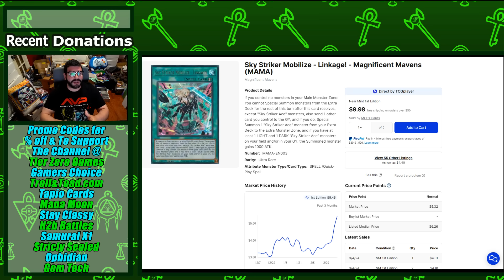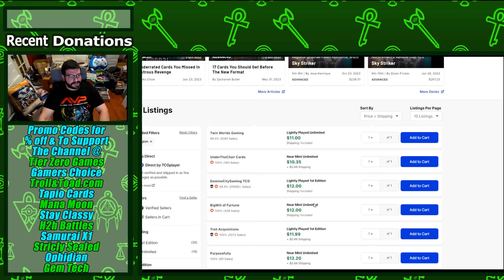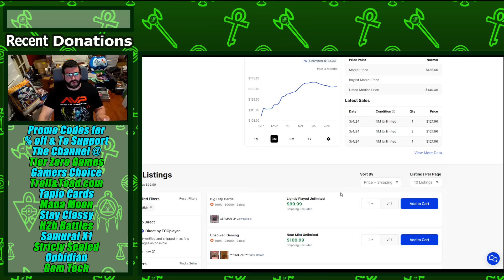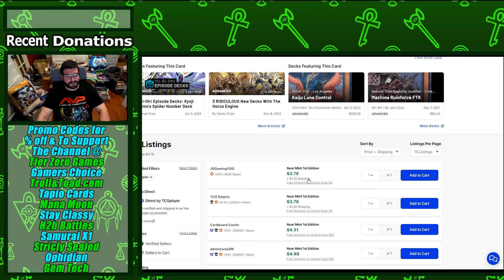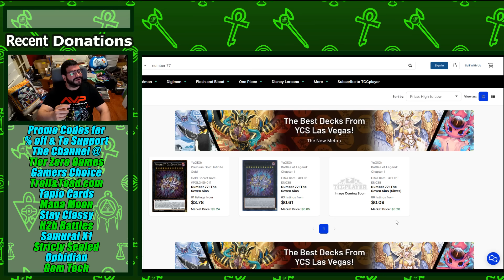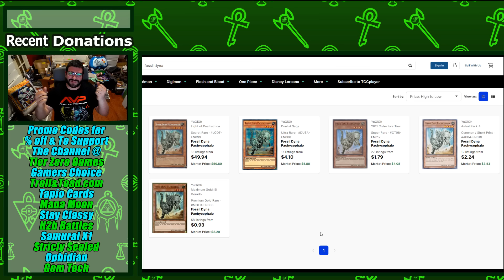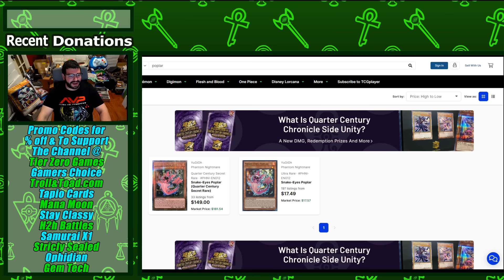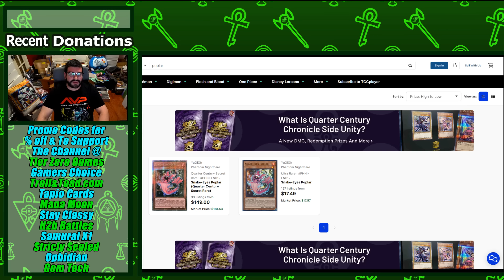Sky Striker Spikes! Tenpai Hype Buyouts!? House of Champs Yu-Gi-Oh Market Watch